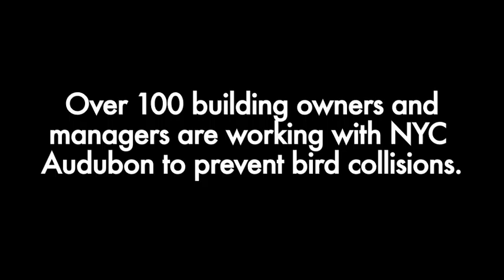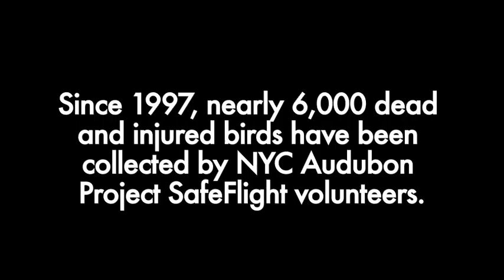Faces of New York City Audubon: Adriana Palmer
New York City Audubon volunteer Adriana Palmer describes her work with Project Safe Flight, NYC Audubon's program to make the city safer for migrating birds. Over 90,000 birds are killed by collisions with buildings and glass in NYC each year.